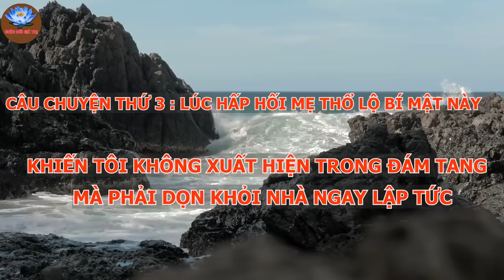Mất Mẹ Rồi... Mới HỐI HẬN | Cuộc Đời Giá Trị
Các Bạn Đang xem video trên kênh cuộc đời giá trị - là kênh có chủ đề nội dung về triết lý cuộc sống , chia sẻ và giúp đỡ mọi người về cách sống khôn ngoan ,lời phật dạy ,lời cổ nhân dạy mong muốn giúp mọi người sống tích cực ,hạnh phúc và thành công hơn trong cuộc sống.